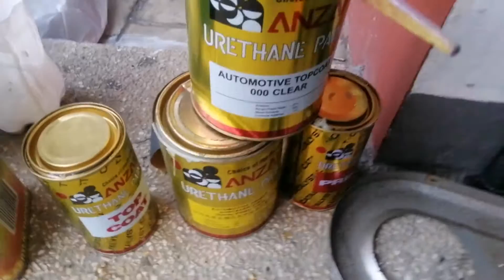Honda scoopy project scooter Part 4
Pasensya sa mga na bitin sa part 3...ito na po ung last part ng Project scoopy 😂